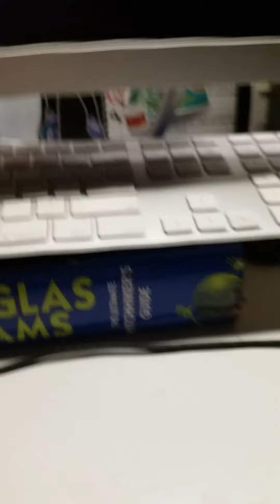Lookly at the weird thing my wrists are doing!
This is new and looks so werid.